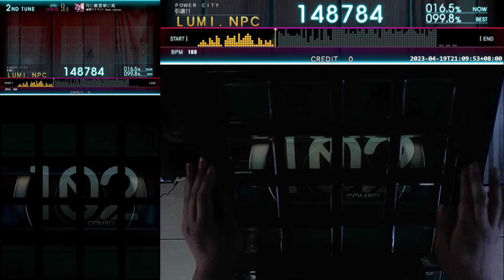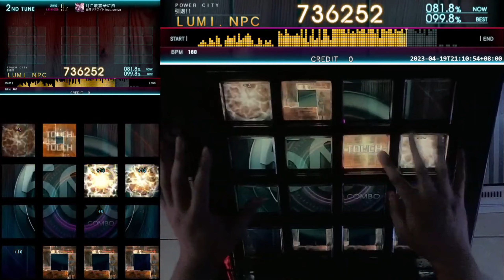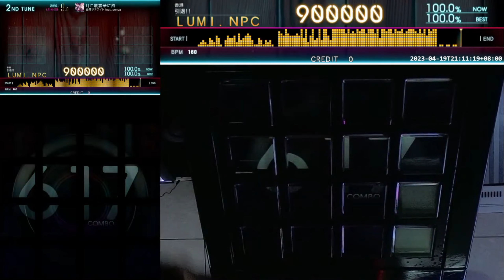[jubeat Ave.] 月に叢雲華に風 [EXT / 9.0] EXC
Player : LUMI
Title : 月に叢雲華に風
Artist : 幽閉サテライト feat. senya
LEVEL : 9.0 (EXT)